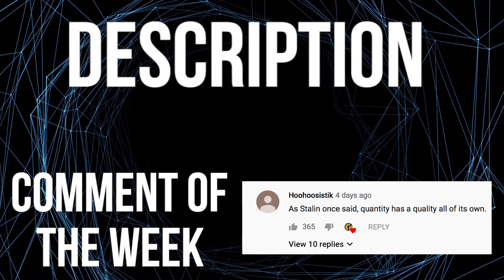Were any Jedi Exempt from Order 66 Besides Anakin?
Palpy out here playing 6d chess, but did he miss anything?